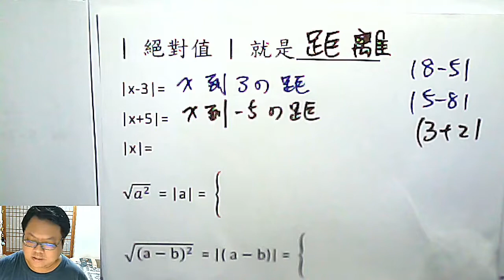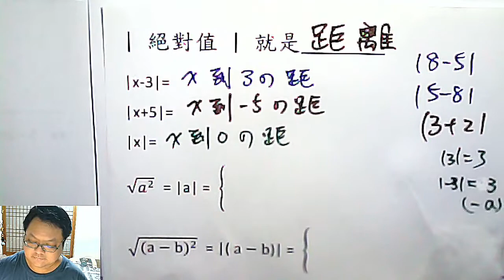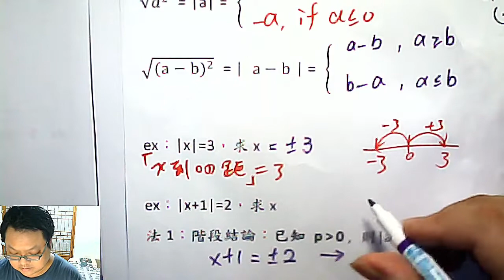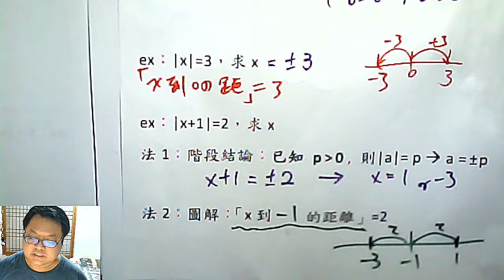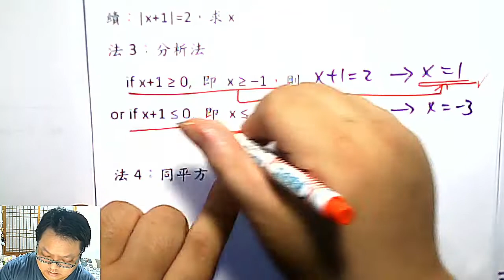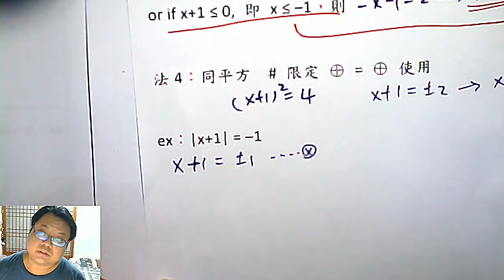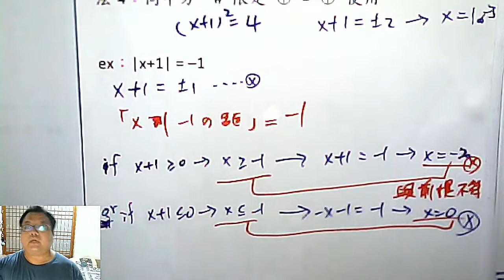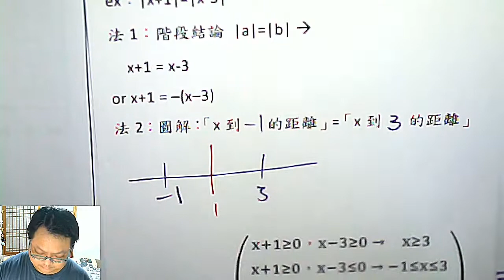高一上數學 第一章 34 絕對值就是「距離」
本集：介紹「圖解法」、「分析法」、「階段結論」和 「同平方」等討論方法